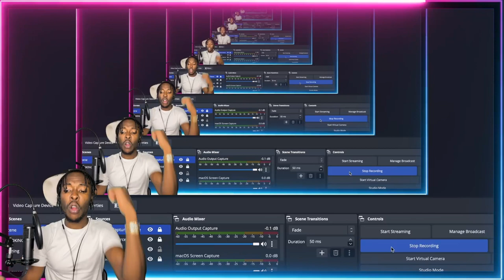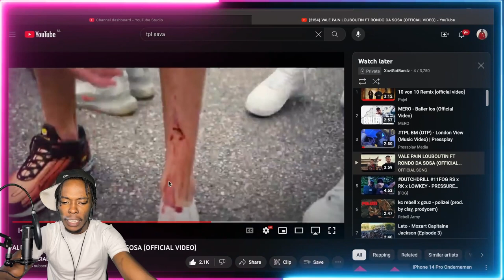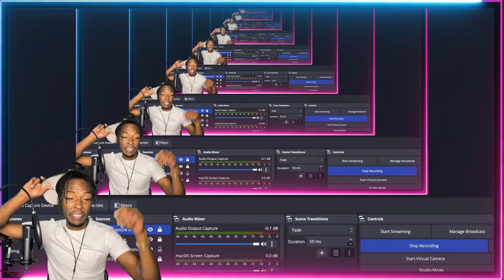AMERICAN REACTS TO ITALIAN RAP | VALE PAIN LOUBOUTIN FT RONDODASOSA (OFFICIAL VIDEO)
ITALIAN RAP goes CRAZY!! Whats your favorite RONDODASOSA song?